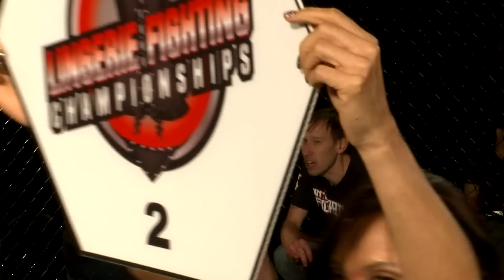Serina 'Honey Punch' Kyle vs Maxine 'The Boss' Frost | LFC19 Flashback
Welcome to the official Lingerie Fighting Championships Youtube Channel!

The Lingerie Fighting Championships is a sports entertainment league that utilizes wrestling and mixed martial arts fighting techniques for the purposes of amazing entertainment!